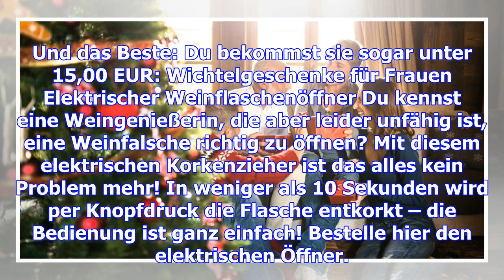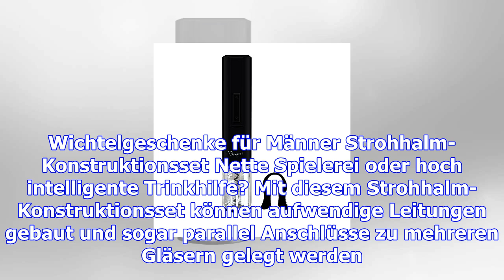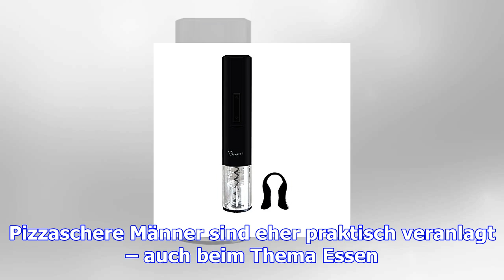Kleine geschenke: die witzigsten wichtelgeschenke für weniger als 15 euro, die sogar sinnvoll sind!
Auf die Plätze, wichteln, los: Im Dezember weihnachtet es schon sehr und alle nehmen ihre Position f...